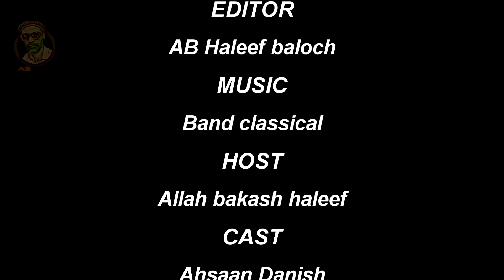Bechkand 1...new show...6/4/2022